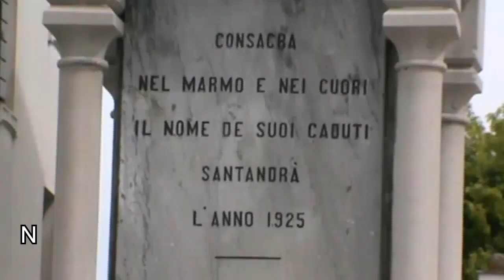Campane di Santandrà (TV)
Campane di Santandrà
Frazione di Povegliano (Treviso)
Chiesa di S. Andrea Apostolo.
Suonata festiva delle ore 12,00 (2 min.)

Segui la pagina instagram dedicata a campane e chiese... ! 👇

" campane_chiese_e_campanili_ "

Santandrà 28 Aprile 2024
(22)